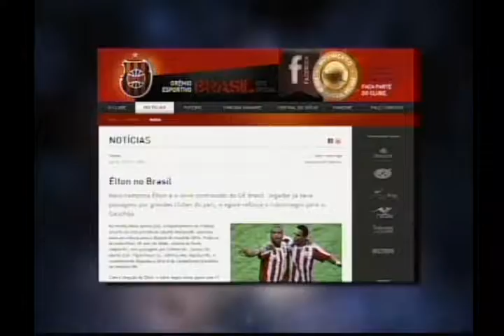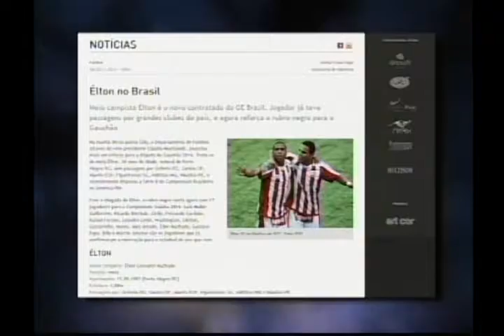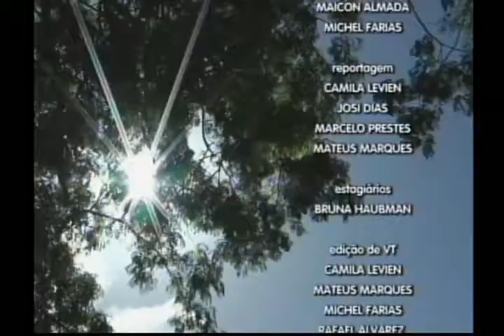Nativa 12 Horas 29 11 13 3° Bloco